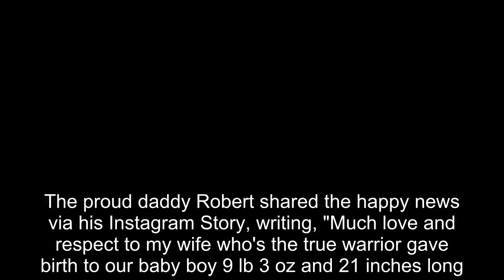90 Day Fiancé: Robert & Anny’s Cutest Family Pictures With Their Kids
90 Day Fiancé Robert & Anny’s Cutest Family Pictures With Their Kids.
90 Day Fiancé:
90 Day Fiance offers a unique look into the world of international dating and matrimony.